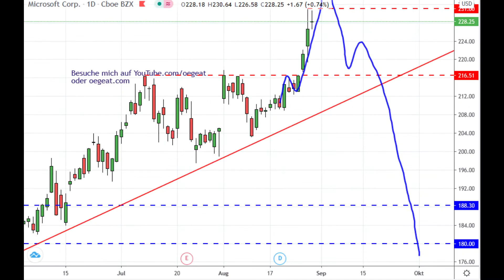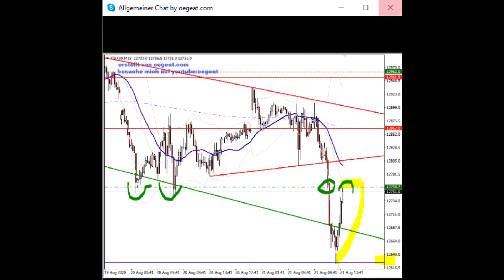Monatsrückblick August 2020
✔ TIPP 1: ⏰ Jetzt KOSTENLOS eine Woche meinen Premiumdienst testen.
✔ TIPP 2: 📚 Du hast kein Handelskonto ? Kein Problem, hier mein Brokervorschlag.